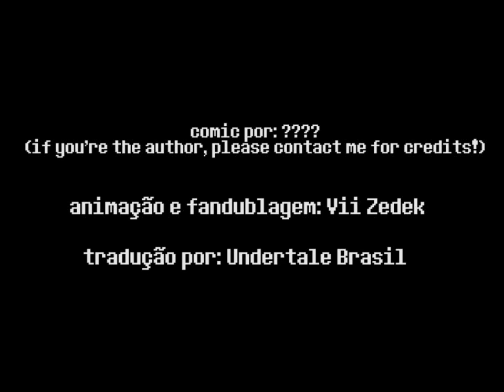Undertale Comic Dublado- Alguém está nos ouvindo - PTBR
quase que não deu pra postar a comic dessa semana! Estou entupiiiiida de escalas, resolvi até postar agora, quando terminei de fazer essa
e geez, eu preciso do stand do meu mic. foi desconfortável fazer a voz desse.